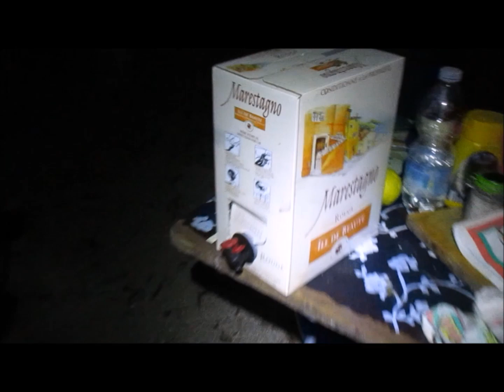Surfcasting CORSICA 2018 winter edition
...dopo giorni, mesi e fiaschi di silenzio, tornarono nella bella Isula a predicare la pesca a Surf , impavidi, J. Lucatti e Puccio Sterza alla ricerca del palombo perduto,
CORSICA INVERNALE CORSICA NùSTRALE ,
bere non fa male ma ti fa dominare,
come sempre all'avventura, pesca dura senza paura
Neve e Mareggiate, Salsiccia e Fagiolate... detto questo..
ennesima esperienza nella nostra amata terra Còrsa che come sempre ci ha regalato emozioni indescrivibili e attimi di vita fuori dal tempo impareggiabili,
sempre e solo CORSICA LIBERA!! L'ISOLA che (non) C'è..